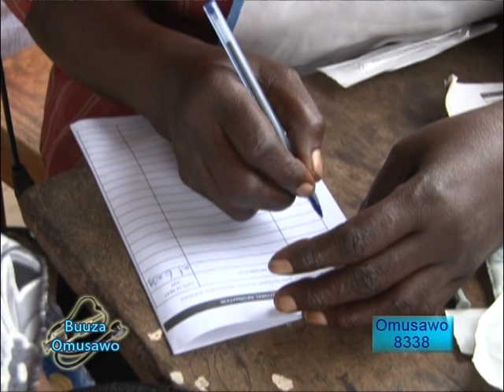Buuza Omusawo, Immunisation, Wakiso 250411 B.mpg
/media/SAMSUNG/Buuza Omusawo/Buuza omusawo 2011/Buuza Omusawo, April/Buuza Omusawo, Immunisation, Wakiso 250411 B.mpg